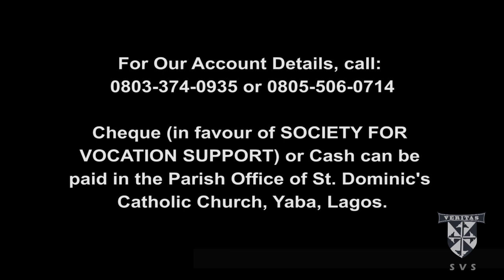Vocation series Ep.10: “DOMINICAN LIFE”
“DOMINICAN LIFE” – In this episode, the brothers share their fondness for the life spent in community.

Dominican Vocations series is a series of short documentaries on aspects of the Dominican Life (History, mission, Spirituality and funding for training). It will run over the course of some months.